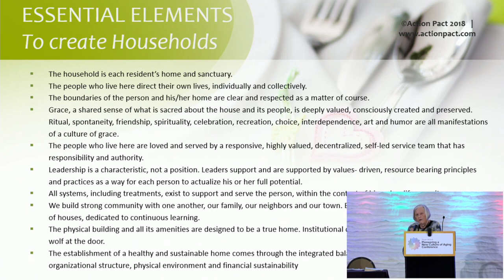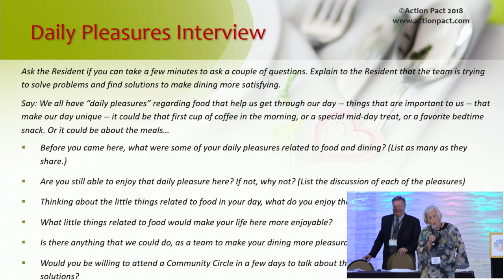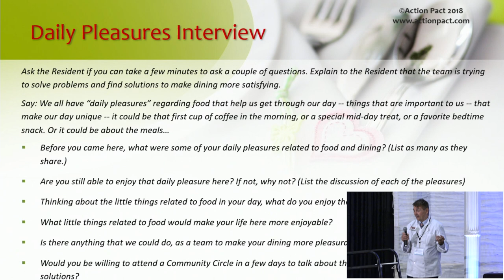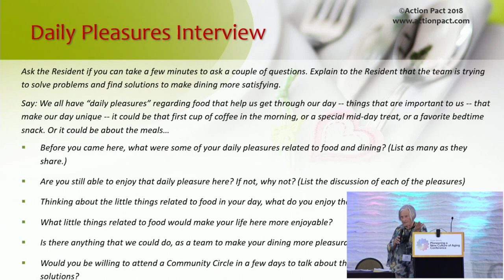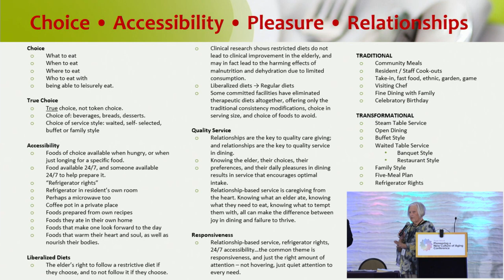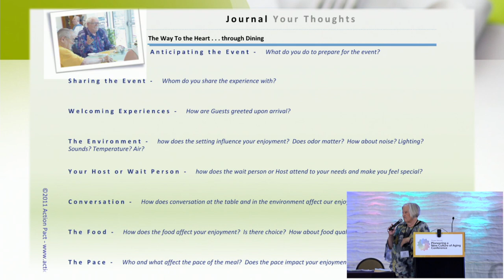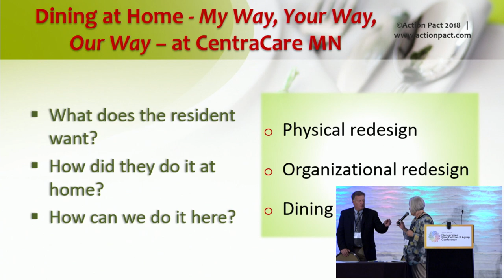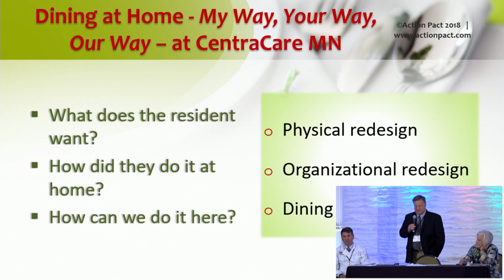Dining at Home My Way, Your Way, Our Way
Pioneering a New Culture of Aging 2018
Monday Session 1:
Guides: Linda Bump, Registered Dietician/Administrator, Action Pact